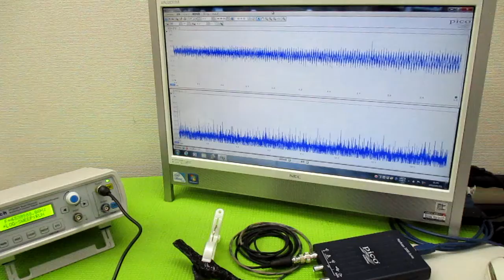オリジナル製品：超音波発振プローブを利用した超音波制御技術 ultrasonic-labo